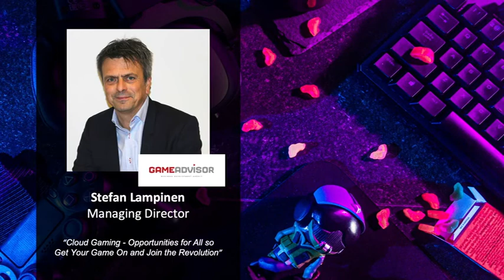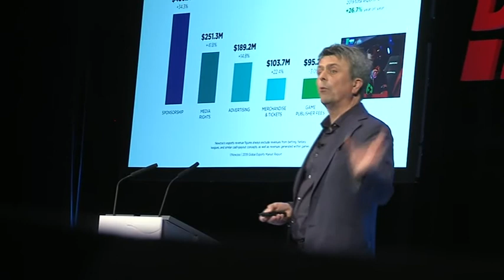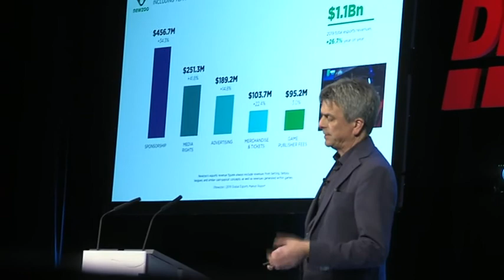Cloud Gaming - Opportunities for all so get your game on and join the revolution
Presented by Stefan Lampinen, Managing Director, Game Advisor Ltd

video excerpt from 'My First Win in Fortnite Chapter 2' by Ninja